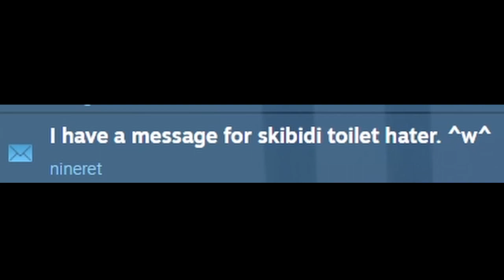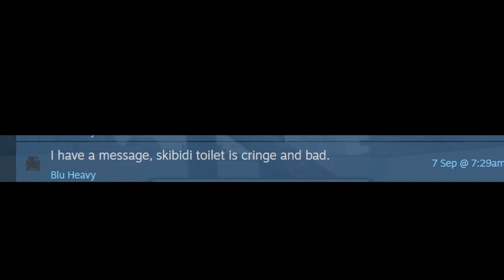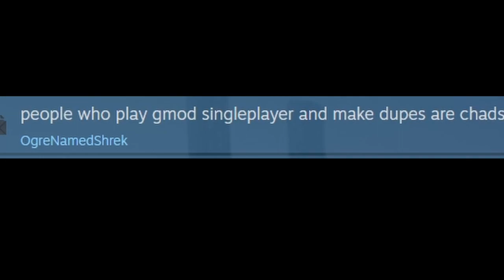The State Of GMOD Discussions